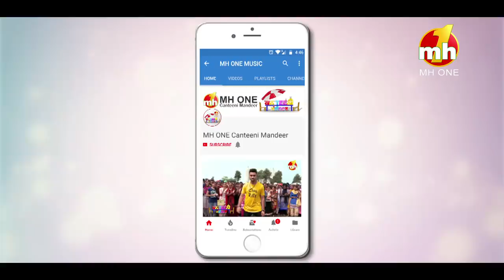Canteeni Mandeer || Ravneet || Sant Longowal Institute Of Engg. & Tech., Sangrur || Latest Episode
Canteeni Mandeer || Ravneet || Sant Longowal Institute Of Engineering & Technology, Sangrur || Latest Episode || MH One